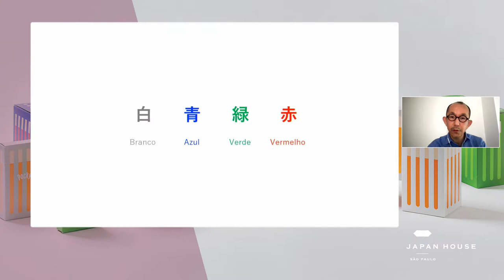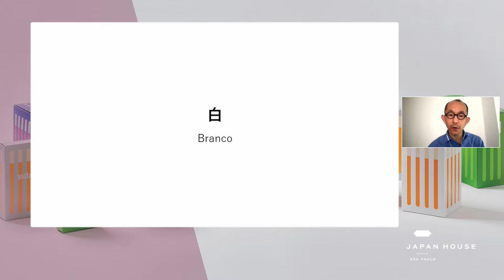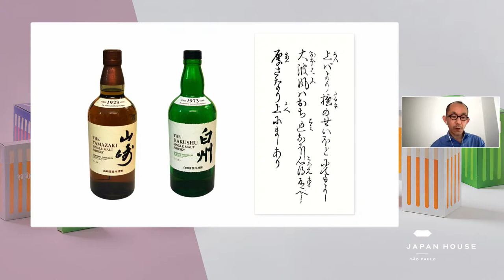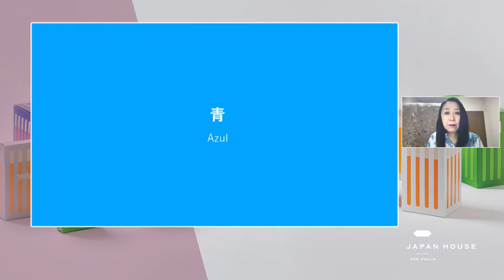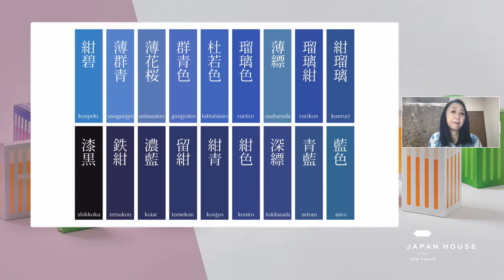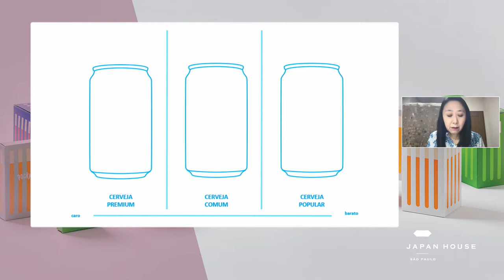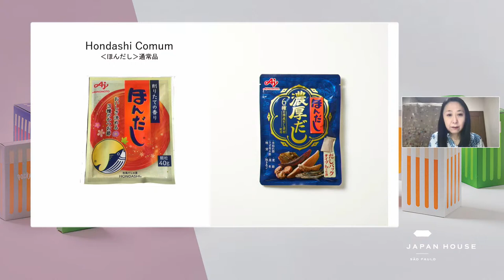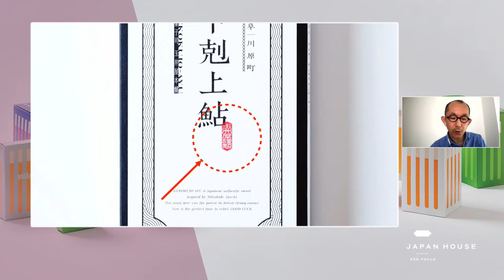O USO DAS CORES NAS EMBALAGENS JAPONESAS | JHSP Live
A palestra tem início em 5:19

O uso das cores é um tema de grande relevância para o design de embalagens, já que vem carregado de diversos aspectos culturais e comportamentais de cada sociedade. Neste bate-papo, os diretores da Associação de Design de Embalagens do Japão (JPDA), a Sra. Asami Nagata e Sr. Shigueru Yamazaki, explicam sobre o uso de determinadas cores no mercado de embalagens japonês, abordando conceitos de algumas embalagens da exposição "Embalagens: designs contemporâneos do Japão". Com a mediação de Margot Doi Takeda, fundadora e diretora criativa da A10, este programa também traz à tona aspectos da cultura japonesa.

Esta palestra faz parte da programação da exposição 'Embalagens: Designs Contemporâneos do Japão', em cartaz na Japan House São Paulo, de 19 de janeiro a 11 de abril de 2021.

Este conteúdo foi criado para o JHSPONLINE​​

Para acompanhar as exposições, eventos e os conteúdos da Japan House São Paulo, acesse